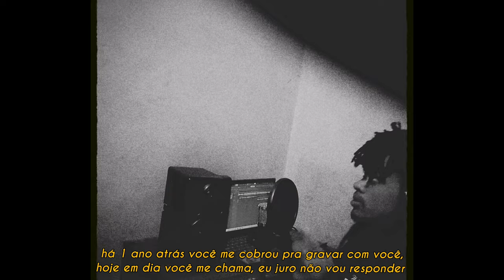Gustavo Rodrigues - "Grife Cubana Freestyle"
letra: gustavo rodrigues
mix/master: gustavo rodrigues